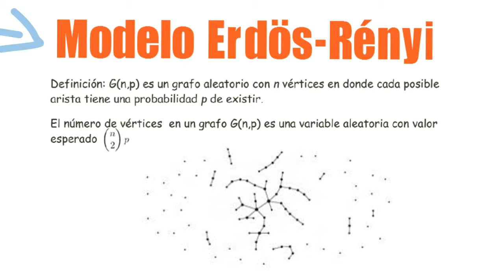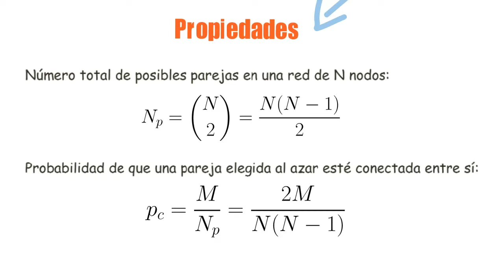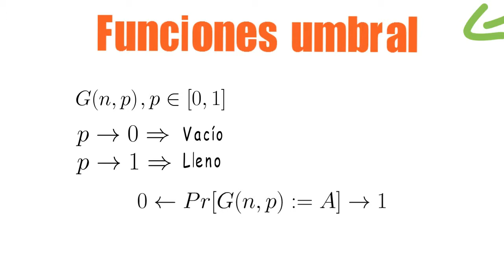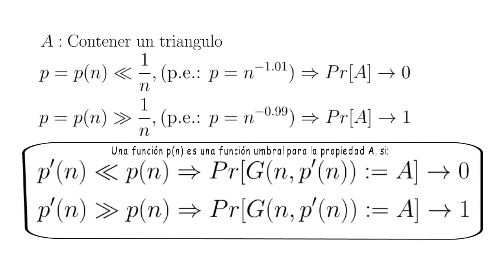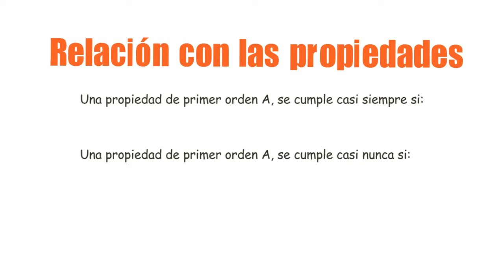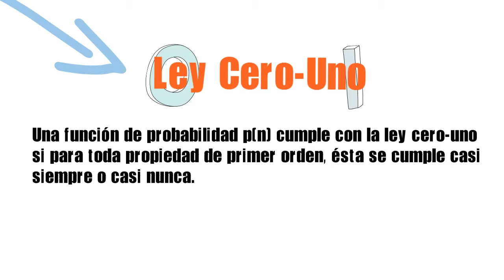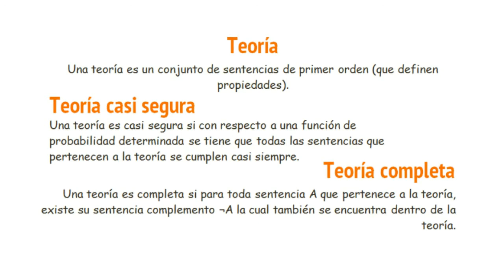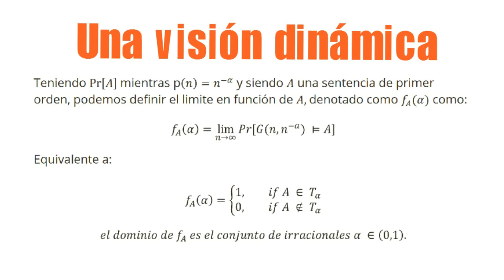Grafos Aleatorios Dinámicos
»Nelson Andrés Sora Mora
»John Jairo González Ruiz
»Anderson Kavir Osorio Delgado